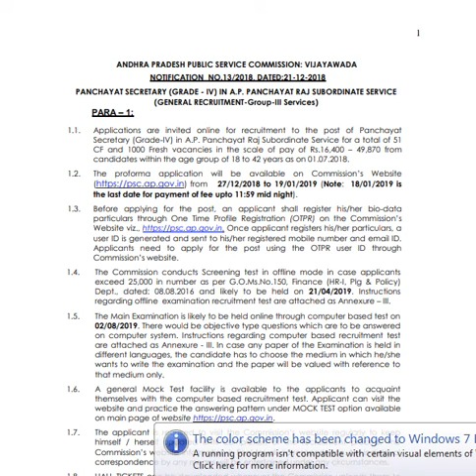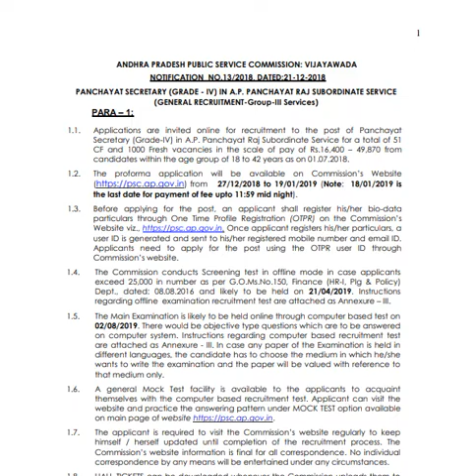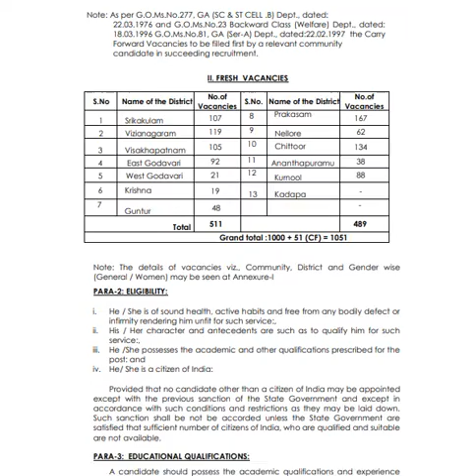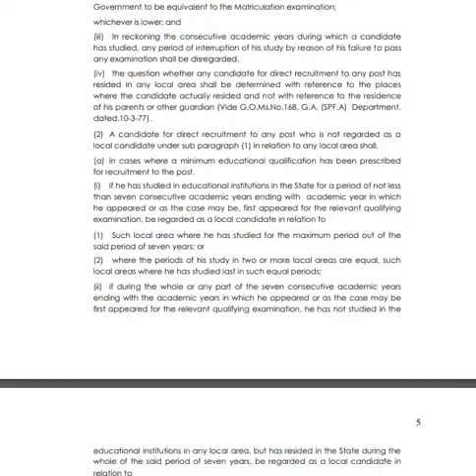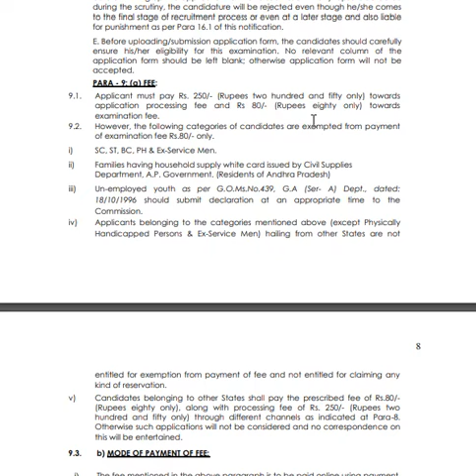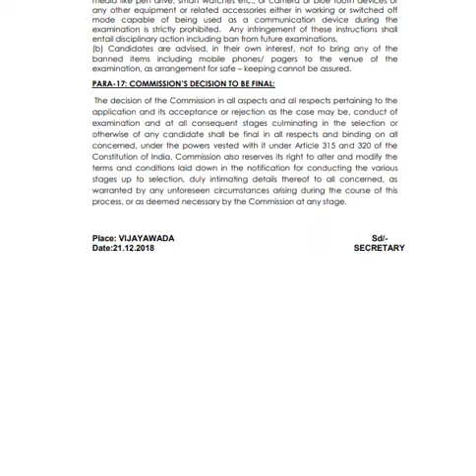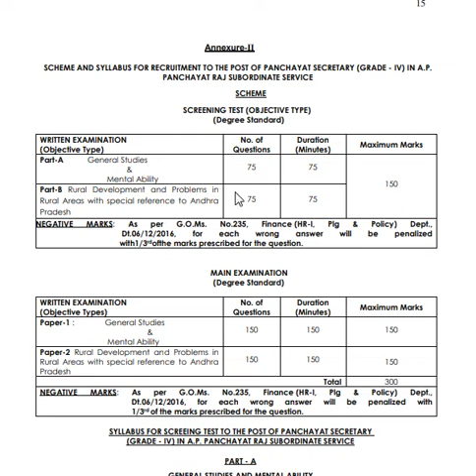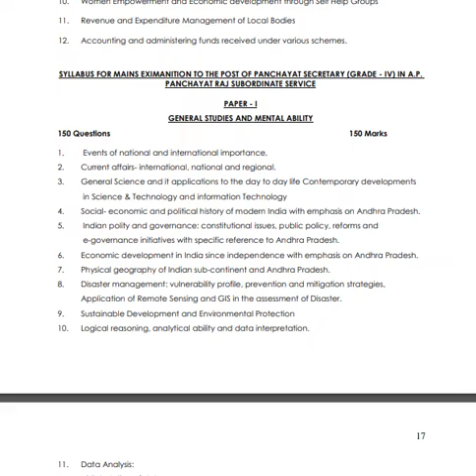PANCHAYAT SECRETARY RECRUITMENT 2018 | APPSC | 1051 VACANCIES